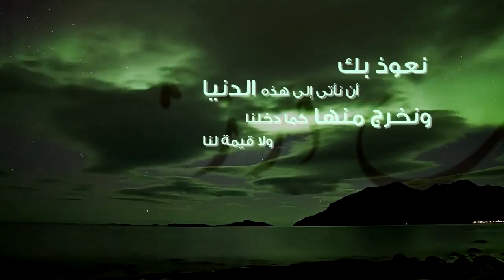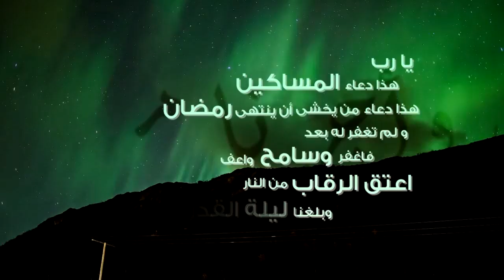دعاء الافطار - الحلقة 16